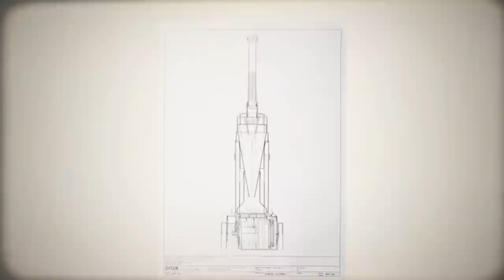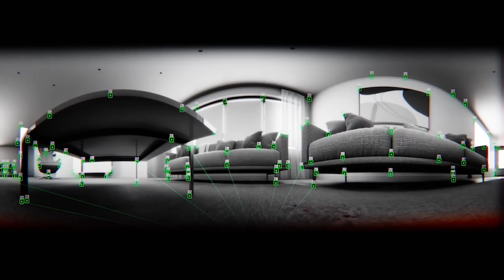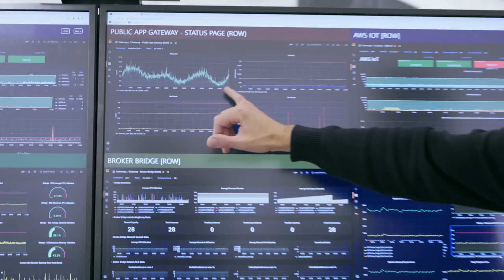Dyson’s smart future revealed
Jake Dyson reveals the next stage of Dyson’s £2.75bn five-year investment plan – machines that use software and connectivity to self-improve.

Dyson engineers, software developers and data scientists are working on a 10-15-year pipeline of new-generation smart products.

Forget fruitless features. Our five-year investment plan includes self-improving machines that use software and data science to become smarter the longer you own them –highlighting problems before you even notice them.

It’s all made possible through leaps in software and connectivity. Using a myriad of sensors, electronics, control systems and layers of software code – and some of the world's finest minds.